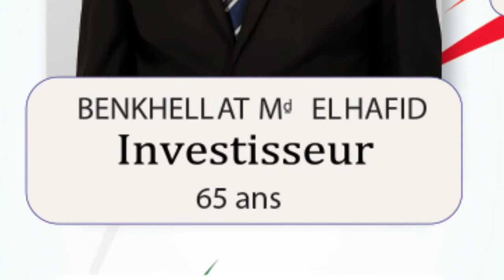FLN AKBOU 2017 jour 4 Hira Tahar